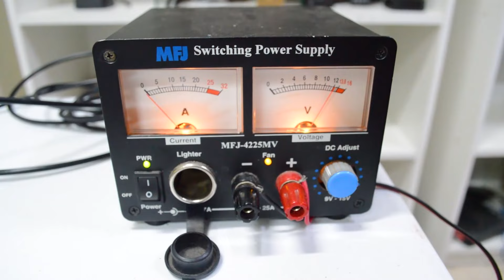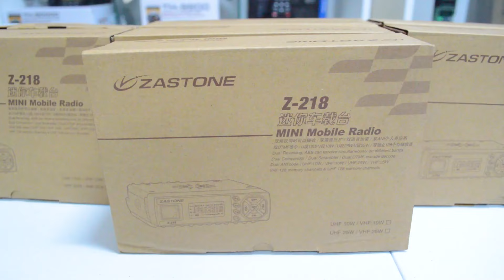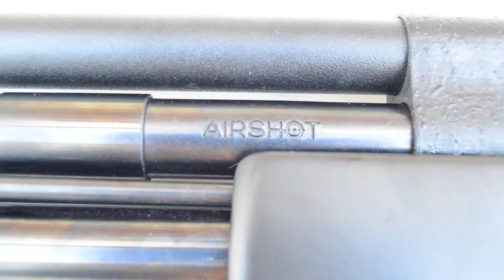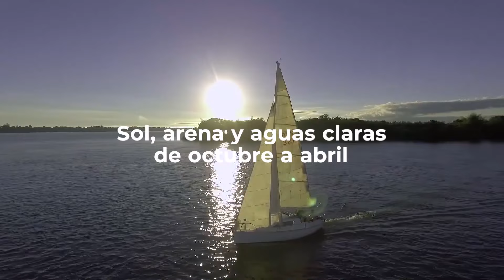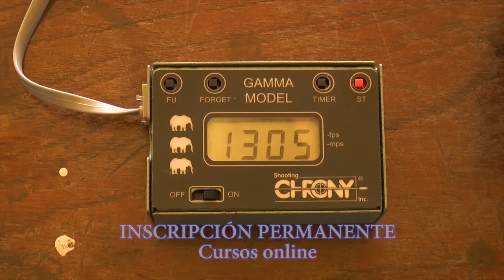El Apostadero 1106. Programa completo